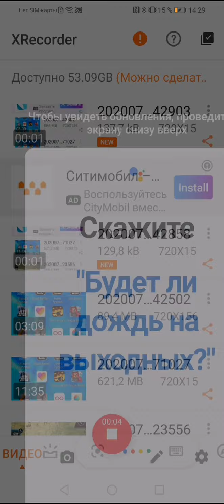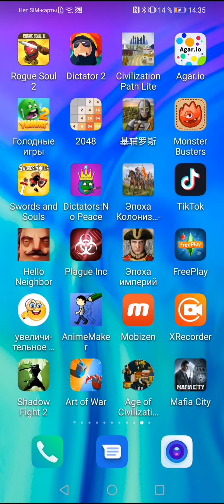Энгри бердс взлом.